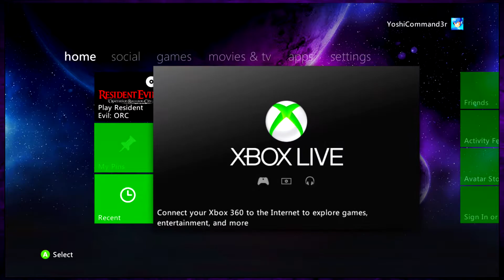Master Hunk | Failure With Friends | Resident Evil: Operation Raccoon City - #1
This is looking bad already…

► The Friends in the room:
- Nathan
- Raiden
- Seth
- Aaron